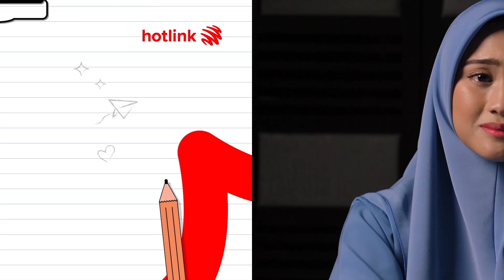Aidilia Dalam Dilema! | Rusa After Class S2 EP.8 [Highlights]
Sesi sekolah bagi Sekolah Menengah Kebangsaan Rusa Heights baru bermula kembali! Pelajar-pelajar sekolah kembali masuk ke kelas. Apa agaknya terjadi kepada kawan-kawan Azzam Sham setelah dia telah berpindah sekolah? Dan apa yang terjadi antara Aidilia dan Reedzwann? Tonton episod pertama Rusa After Class Musim Ke-2 untuk mengetahui lebih lanjut!

Ikuti kisah BikinSampaiJadi mereka dengan artis-artis seperti Reedzwann, Haikal Farid, Azzam Sham & banyak lagi. Jangan terlepas gaiiss & ingat layan episod baru setiap dua minggu di hari Rabu, 5.00 petang di FB Hotlink & Rusa YouTube!

Ada soalan nak tanya dekat pelajar-pelajar atau cikgu dari Rusa After Class? Jom serbu laman

Dikuasakan oleh Prabayar Hotlink Tanpa Had. BikinSampaiJadi dengan Internet, Panggilan & Hotspot, semuanya Tanpa Had di rangkaian No.1 Malaysia!